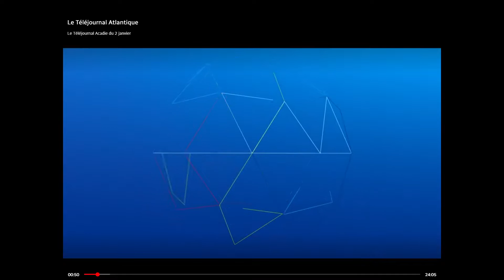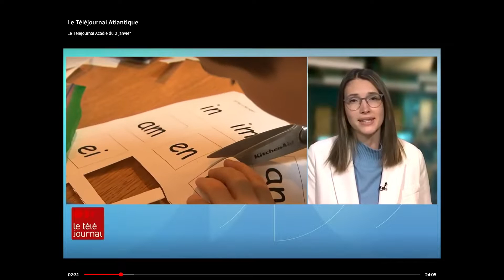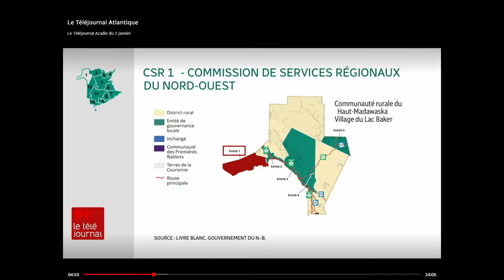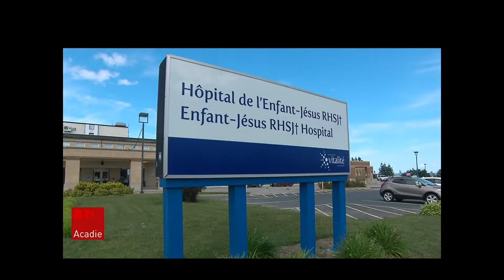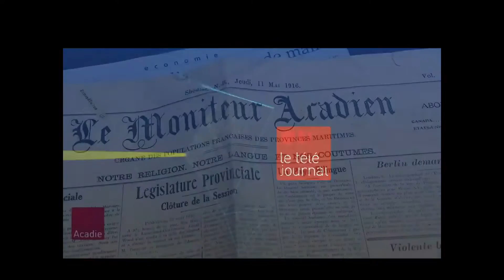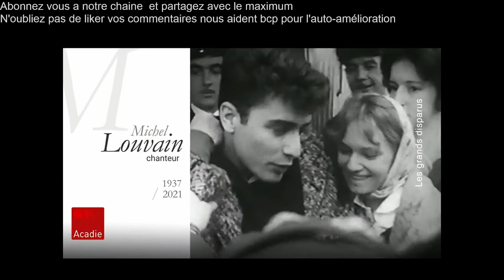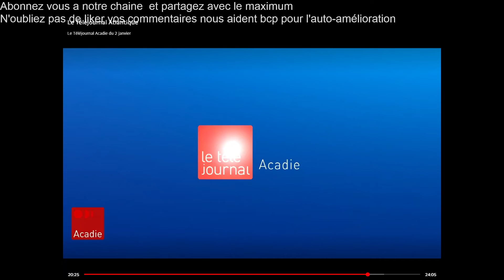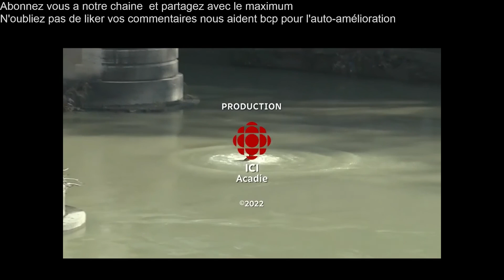Nouveau brunswick journal de l'acadie du 02/01/22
1) Si vous avez des question sur les procedures d'immigration voici mon groupe pour les étapes :